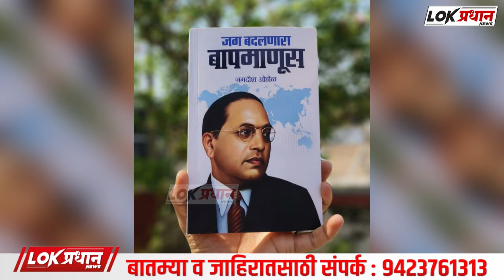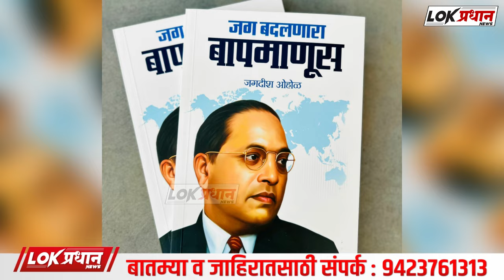जग बदलणारा बापमाणूस' ची वाचकांना भुरळ; 100 दिवसात 7 वी आवृत्ती प्रकाशित